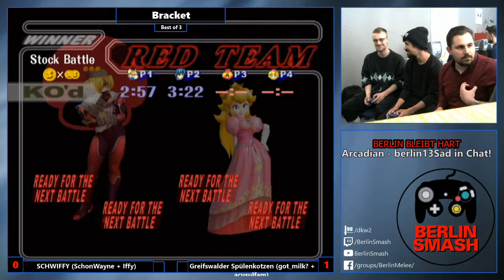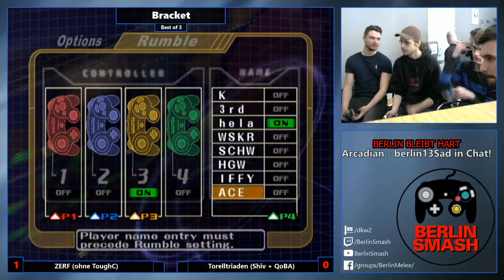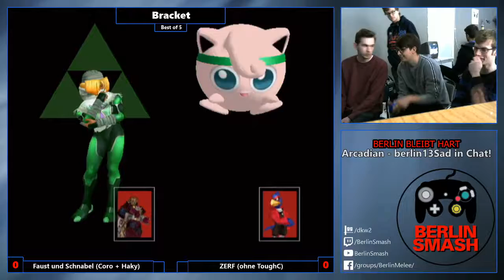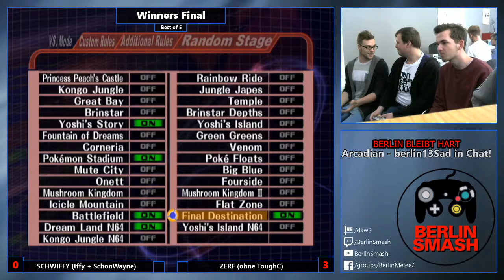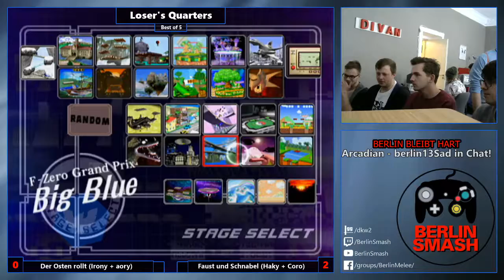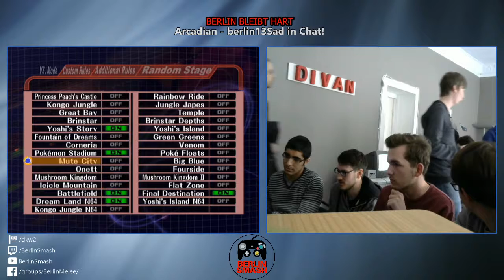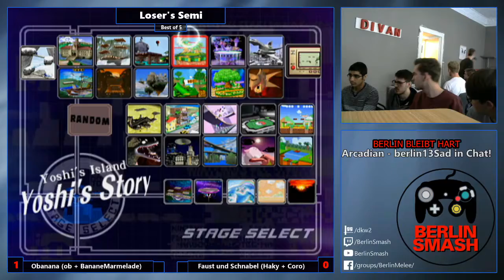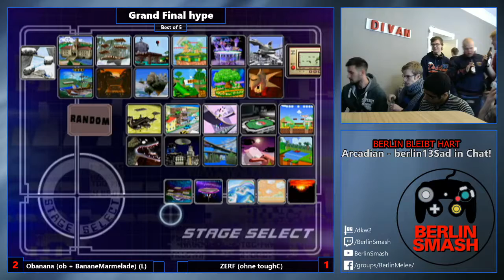DKW II: Berlin bleibt hart! - Melee Doubles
1:35 WR2 - Team Schwiffy vs. Greifswalder Spülenkotzen
17:15 WQ - Team Schwiffy vs. 1g Doppelrunde
29:50 WQ - ZERF vs. Torelltriaden
40:45 WS - Faust und Schnabel vs. ZERF
56:40 WS - OBanana vs. Team Schwiffy
1:16:20 WF - ZERF vs. Team Schwiffy
1:33:00 LQ - Faust und Schnabel vs. Der Osten rollt
1:48:00 LS - OBanana vs. Faust und Schnabel
2:08:30 LF - Team Schwiffy vs. OBanana
2:25:10 GF - ZERF vs. OBanana